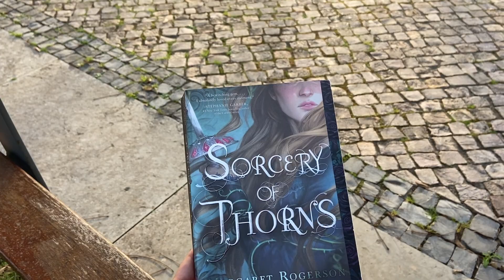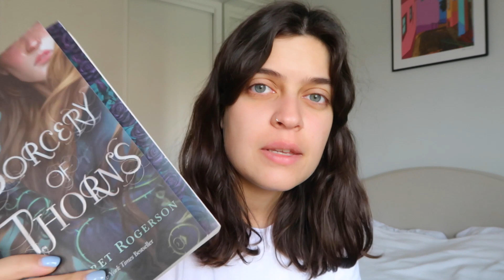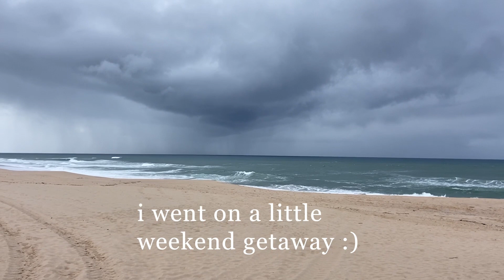can I read my entire physical tbr in 2023? 📚💜 episode 1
I attempt to read all of my physical tbr in 2023! hope you enjoy watching✨this is a challenge im super excited to take part in :)